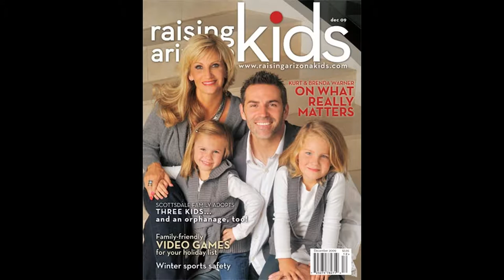Kurt Warner and his wife and children